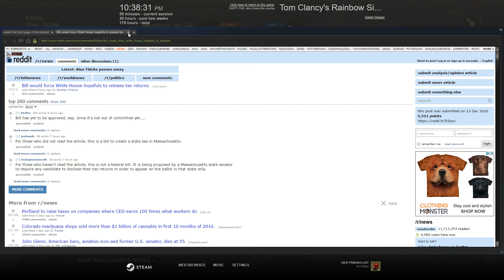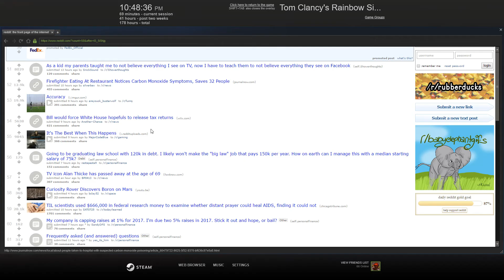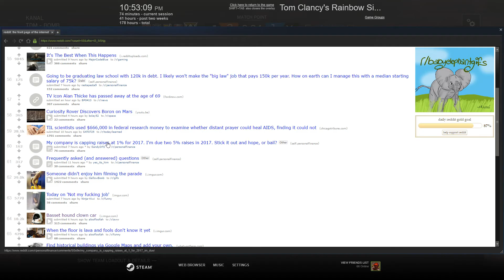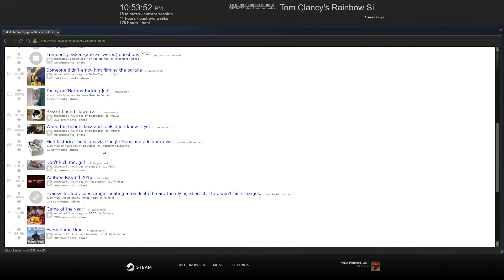R6 Siege Kanal Bomb Defuse 12-13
Standard match for later review.